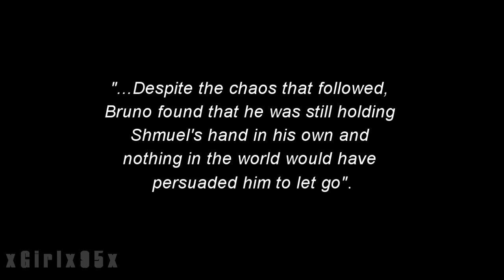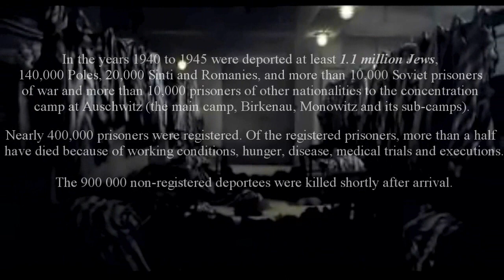'The Boy in the Striped Pyjamas - L'amour et la violence.